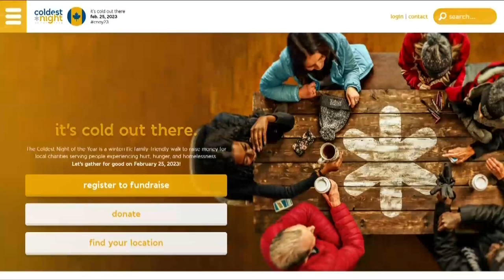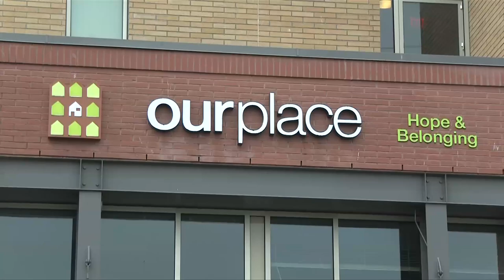Vital People: Coldest Night of the Year Walk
Homelessness and housing insecurity are major issues on Vancouver Island, but there is something you can do to help. The Coldest Night of the Year Walk is Saturday Feb. 25 and a fundraiser for Our Place.

Learn more with Tess Van Straaten in this week's Vital People on CHEK News.